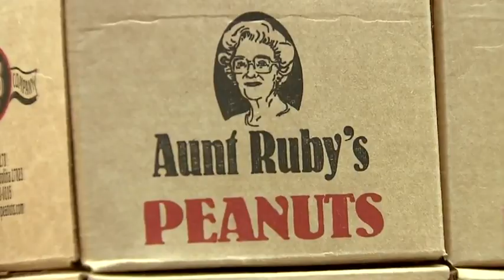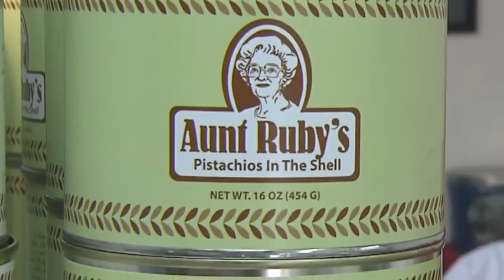Aunt Ruby's Peanuts serve up a dozen flavors across North Carolina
It's a popular holiday snack: Peanuts! Tonight, we find our Tar Heel Traveler in Halifax County, visiting Aunt Ruby's Peanuts in Enfield. Aunt Ruby's Peanuts come in about a dozen different flavors and are sold in particular stores across the state. .